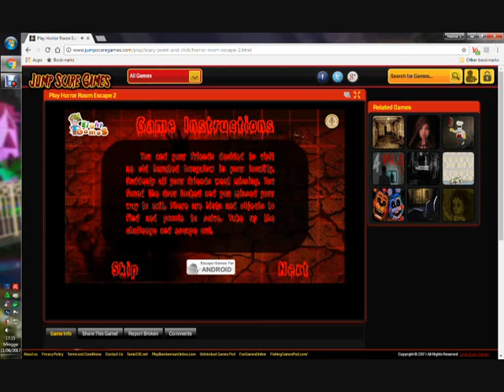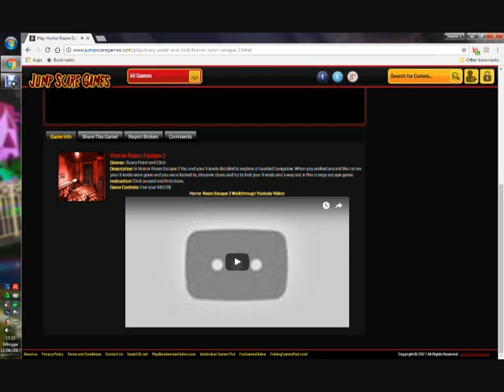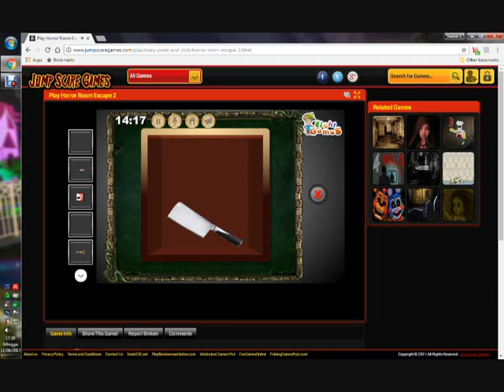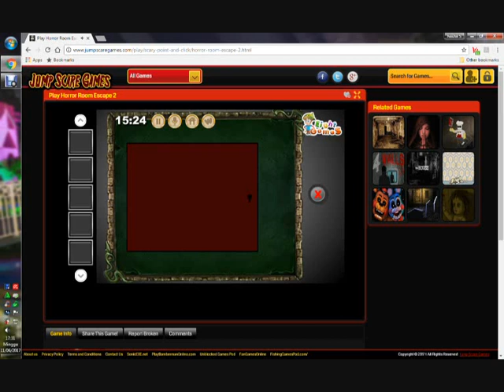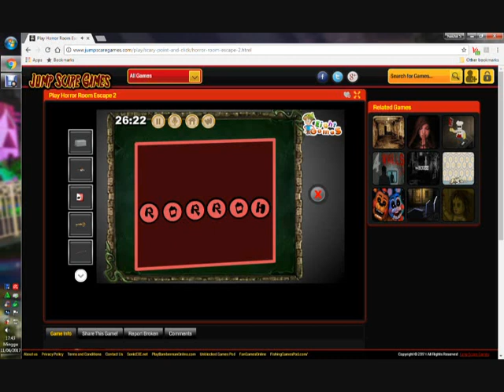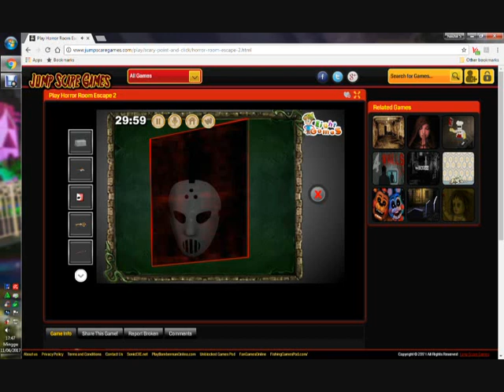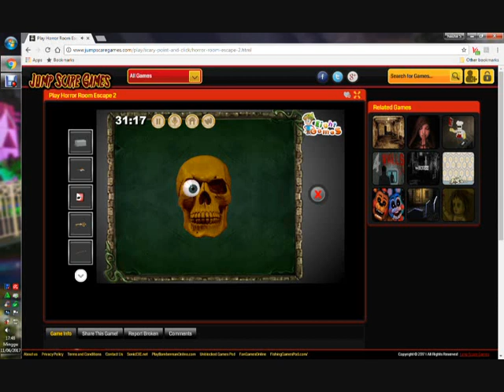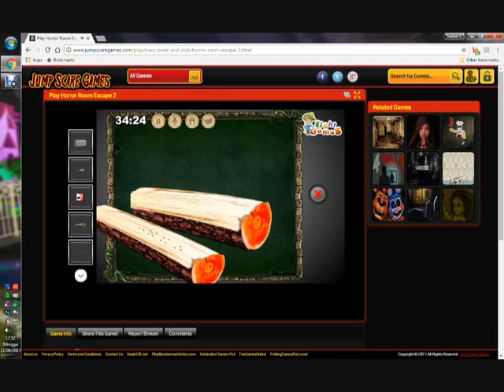horror room escape 2